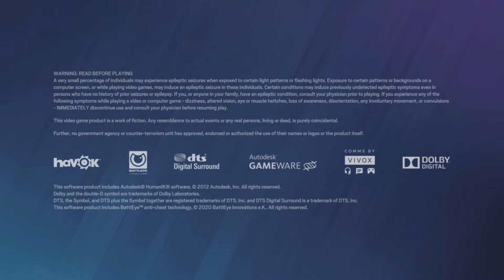Rainbow 6 Seige: Leo and Monster are at it again.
time to bring out an old game, new silliness.

We also have a twitch now where we will be doing all of our livestreams!!!

Also if you want you can join the TeamAOU discord!!! Click on this link to join the Chaos!